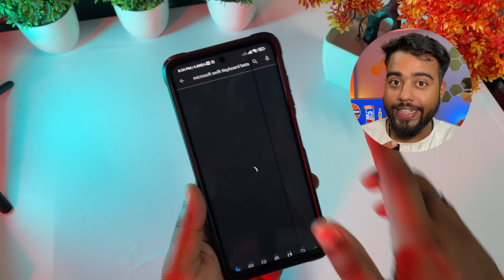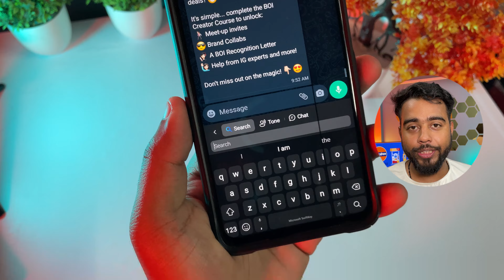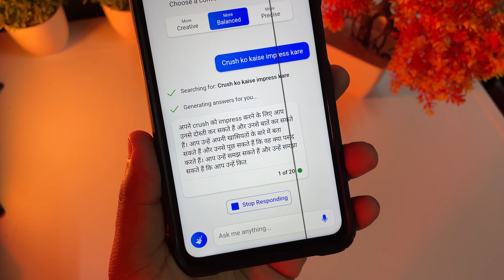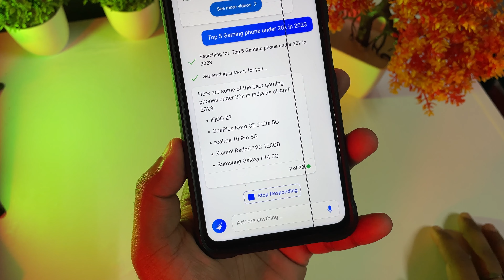Using ChatGPT Keyboard | chatgpt 4 bing mobile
MY GEARS ⏬⏬
👉Vlogging Tripod
👉Ring Light
👉Soft Light
👉Gaming Headset
👉My Wairless Earphone